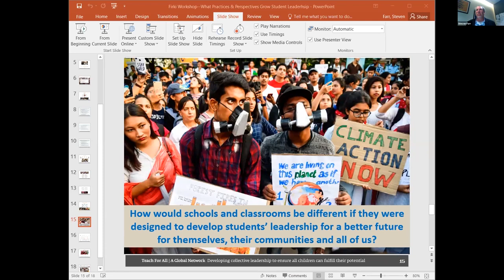What Teacher Practices & Perspectives Grow Students' Leadership: How much is too much to create...